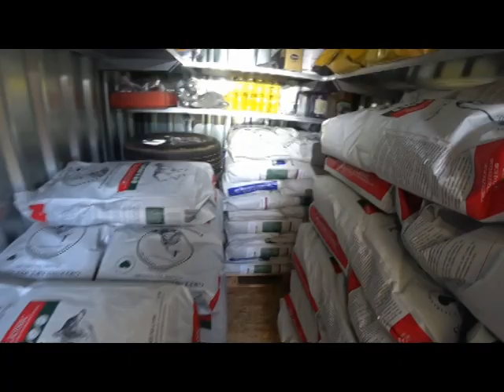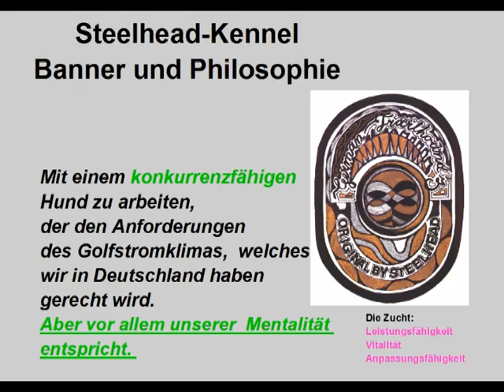Eiserne Bestände eines OPEN MUSHERS und ZÜCHTERS